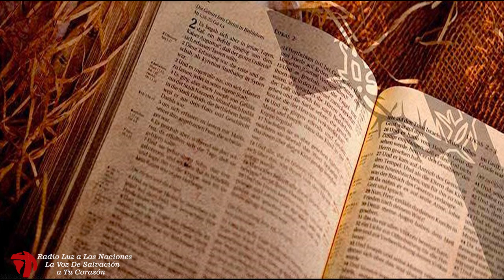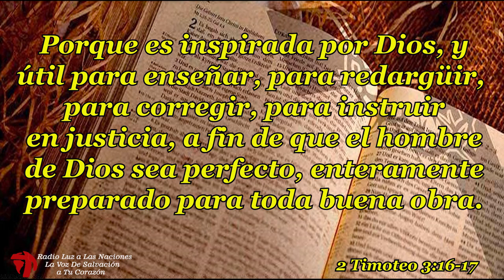02 LIBROS SAPIENCIALES JOB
Libros Poéticos o Sapienciales El libro de Job